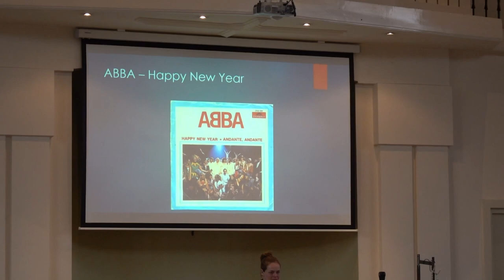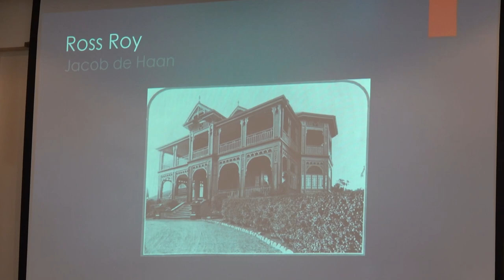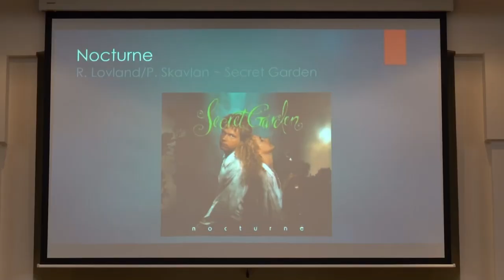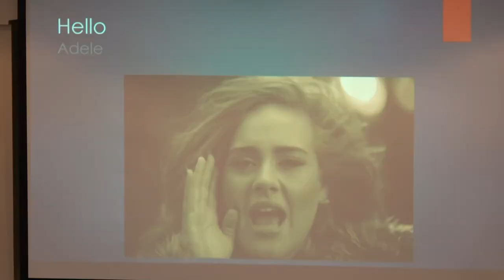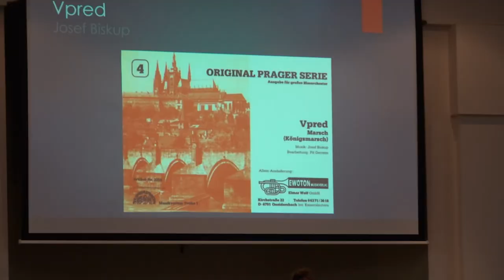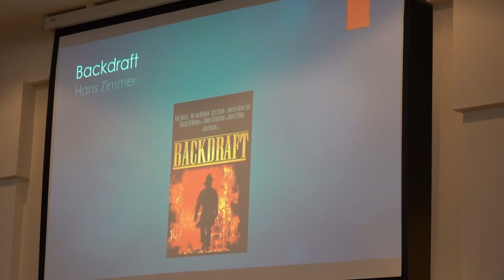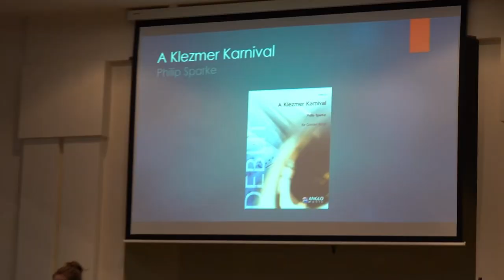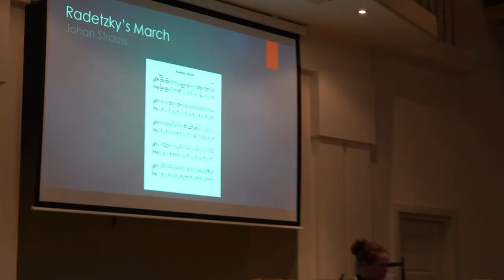Nieuwjaarsconcert Excelsior Woerden 2023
Klik op MEER TONEN voor de setlist!!!
Het traditionele Nieuwjaarsconcert van Fanfarekorps Excelsior was dit jaar wat later in de maand en op een andere plek, n.l. de Opstandingskerk aan de Wilhelminaweg in Woerden. Mooie plek, maar de akoestiek van een kerk is helaas niet bedoeld voor een fanfare orkest, dus helaas geen optimaal geluid, wel mooie muziek en ditto beelden.

En dit was de setlist:

00:00:00 Intro
00:00:19 Happy New Year
00:04:42 Intro
00:07:00 Ross Roy
00:16:43 Intro
00:17:58 Nocturne
00:22:08 Intro
00:22:58 Hello
00:27:48 Intro
00:28:46 Leichte Cavalerie
00:36:03 Intro Cultuurprijs etc.
00:39:01 Vpred
00:42:08 Interview Rob's Kaastour
00:46:03 Pause
00:46:04 Optreden Jeugdorkest
00:52:53 Punchinello
00:55:36 Intro
00:57:25 Backdraft
01:02:19 Intro
01:03:25 Euphoria
01:07:06 Intro
01:07:51 Total Toto
01:15:45 Intro
01:17:08 You Raise Me Up
01:22:02 Intro
01:23:52 A Klezmer Karnival
01:29:50 Intro
01:32:17 Radetzky's March
01:35:15 Bedankt dat u er was!

Handig: Klik op een tijdstip of klik in de tijdbalk van de video om naar een volgende fragement te springen!

Dit was voor HaPe media de eerste keer dat met een 3tal nieuwe camera's werd gewerkt, dus nog niet alles was optimaal en de akoestiek... Jammer maar helaas.